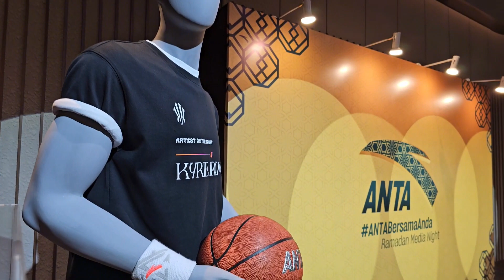Ramadhan Media Night with Anta